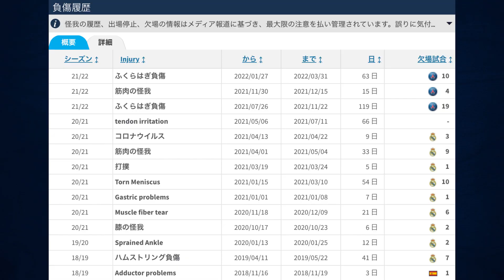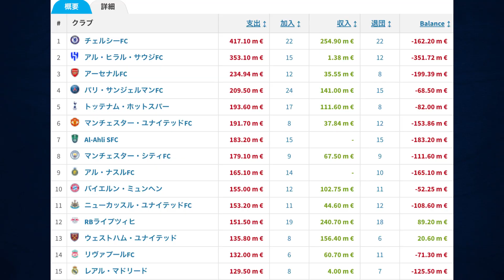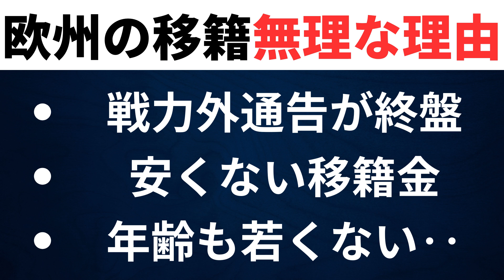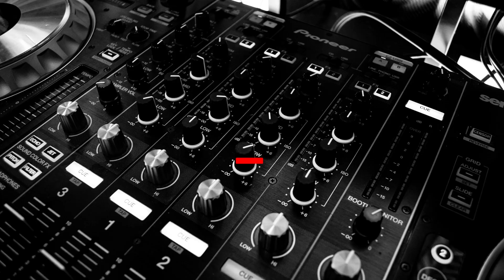【移籍】残り48時間‥エンパぺなど夏の移籍市場総まとめ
編集:グリーンウッド
本当は昨日出したかったんだけどね‥

【目次】
00:00 夏の移籍市場も遂に終盤へ‥
01:34 未だにフリーの選手達
06:50 サウジ勢は誰を獲得する？
11:11 フェリックスやルカク達問題児達はどこへ移籍？
15:15 ユナイテッドは最終的に誰を獲得する？
22:27 プレミアのクラブはどこが動くのか？
24:38 エンバペとPSGは最後どうなる？

【画像引用元】
クラブのlogo関連